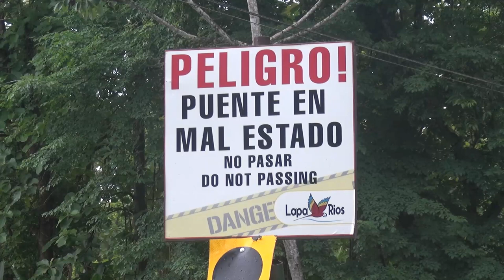Puente en mal estado podría dejar incomunicadas a 500 familias en Puerto Jiménez